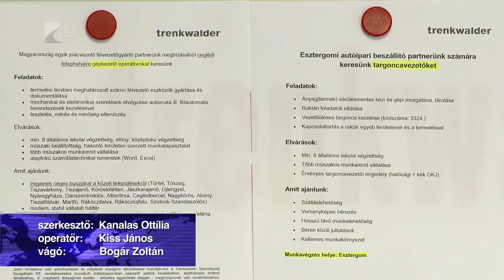Munkaerő-kölcsönzés - Kölcsey Tv